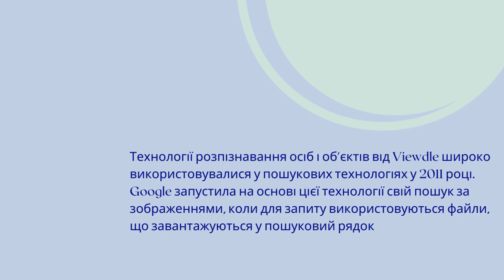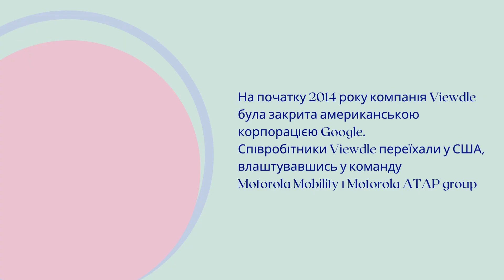Технологія розпізнавання облич. Єгор Анчишкін. ІТ.UA: народжені в Україні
У новому випуску «ІТ.UA: народжені в Україні» розповідається про технологію «розпізнавання облич», яку створив український розробник Єгор Анчишкін. Стартапом Viewdle зацікавилася найуспішніша корпорація Google та на його основі запустила свій пошук за зображенням.
Дізнайся про історію успіху популярної технології та її творця.